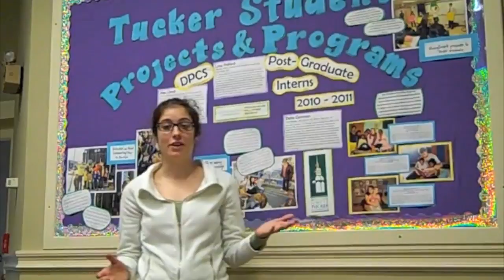Tucker Foundation: Welcome Class of 2014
The William Jewett Tucker Foundation welcomes the Class of 2014!  '14s are encouraged to stop by the Tucker Foundation during our Open House during orientation - Monday, September 20 at 11:00 AM.

The Tucker Foundation is Dartmouth's home for service, spirituality and social justice.  We have a variety of opportunities for students to get involved and encourage all students to stop by our offices in South Fairbanks Hall.